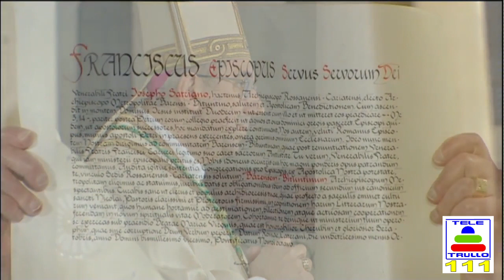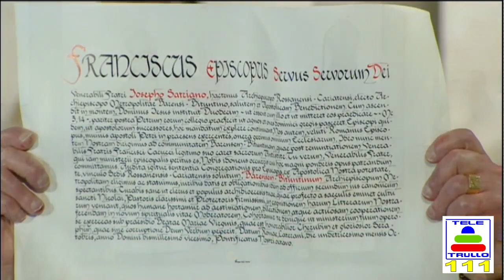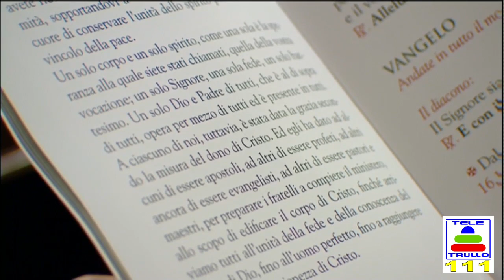Inizio del ministero pastorale di S. E. Mons. Giuseppe Satriano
Dalla Cattedrale di Bari la Celebrazione Eucaristica per l'inizio del ministero pastorale di S. E. Mons. Giuseppe Satriano. 25 Gennaio 2021